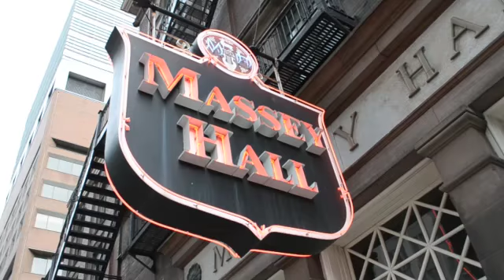Superfans: Gordon Lightfoot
On May 25th, 2011, Canadian folk hero Gordon Lightfoot performed his 150th Massey Hall show in Toronto, a tradition that began when he first performed at the historic theatre back in 1974. Click here for our full review of Lightfoot's show

But we didn't go just to see him perform "If You Could Read My Mind" or "Sundown". We went to talk with his "superfans" (which included folks like Jeanne Beker, Andy Kim & Ron Sexsmith).